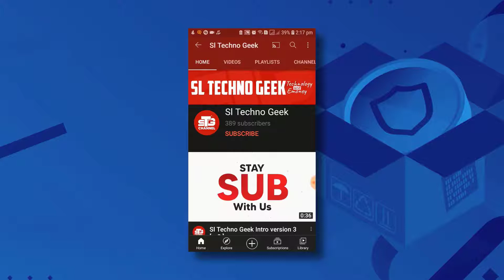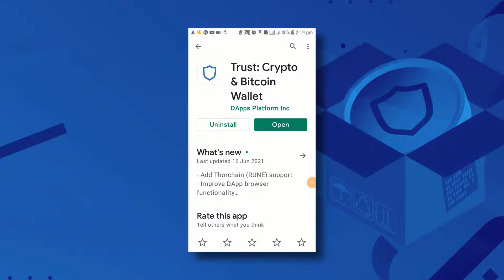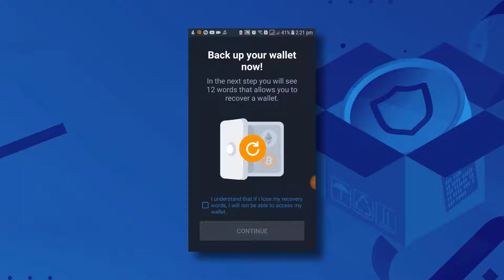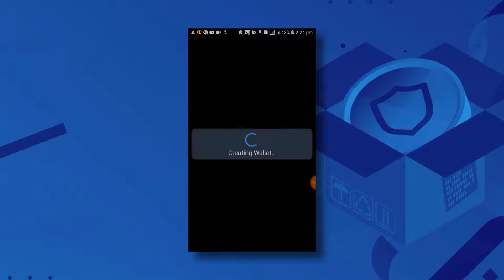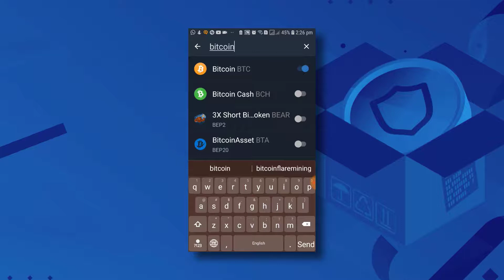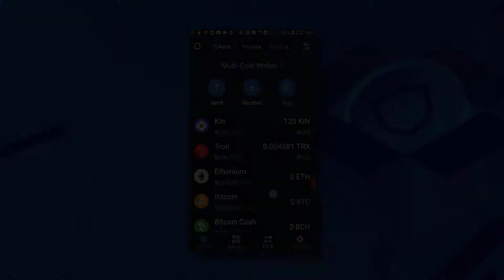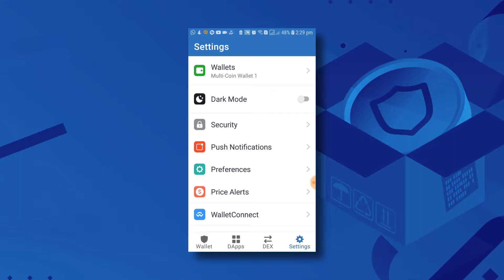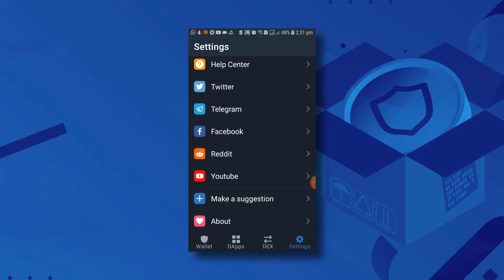How to create Trustwallet | How to make Trustwallet account | Airdrops Sinhala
📌 අපි අද මේ වීඩියෝ එකෙන් කතා කරන්නෙ කොහොමද හරියට Trustwallet කියන wallet එක හදා ගන්න හැටි.

🔴 Trustwallet එක අපි පාවිච්චි කරන්නෙ airdrop වලින් ලැබෙන tokens ගන්නයි.
📌 ඒ නිසා මේ wallet එක හදාගෙන ඉන්න එක ගොඩක් හොදයි.